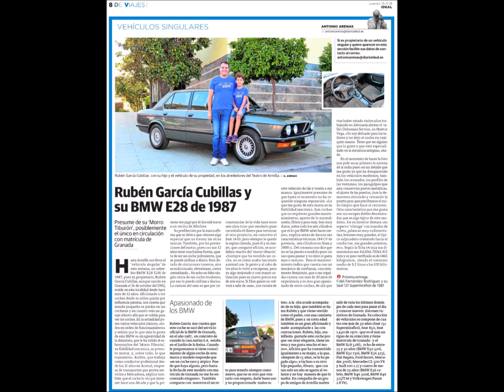BMW#528#MorroTiburón#RubénGarcíaCubillas#CochesClásicos#Armilla#Granada#España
El video de este BMW 528 "Morro Tiburón" de Rubén García Cubillas, se grabó el día 7 de Octubre del 2018 en Armilla, (Granada, España)

Grabación y Edición: Ángel García Tamayo